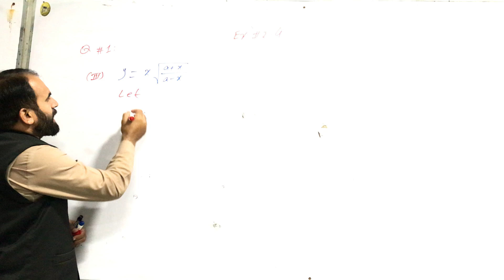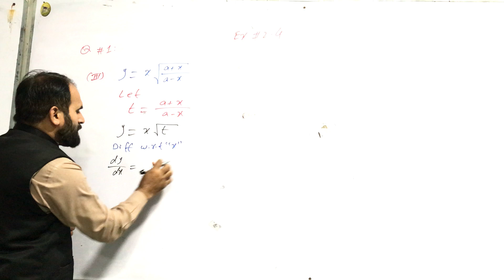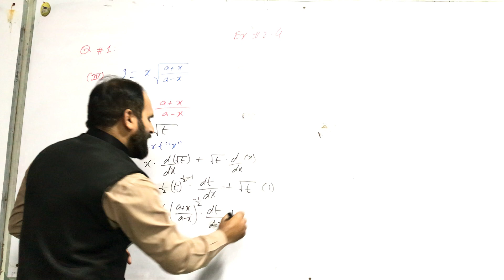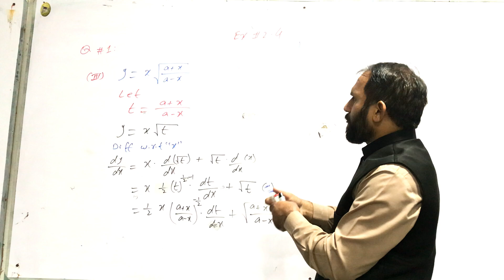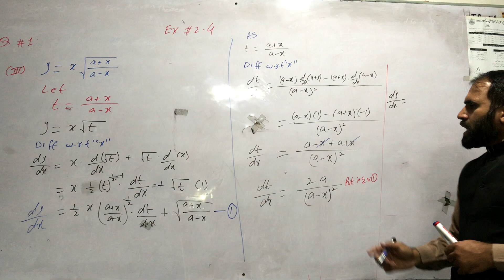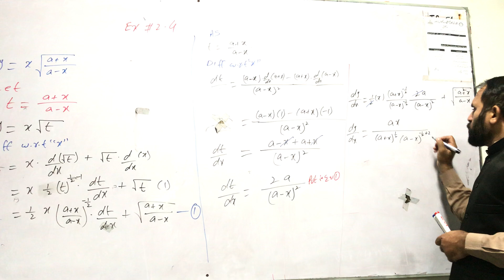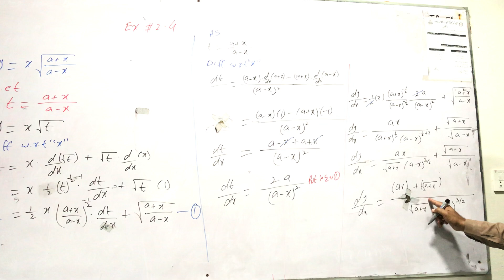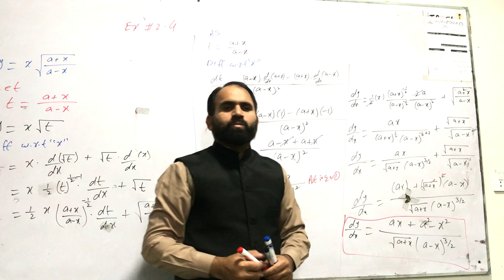Exercise 2.4 Q.1 (iii) -Inter Part 2 || Lecture 86 || 2nd Year Mathematics, Ch 2